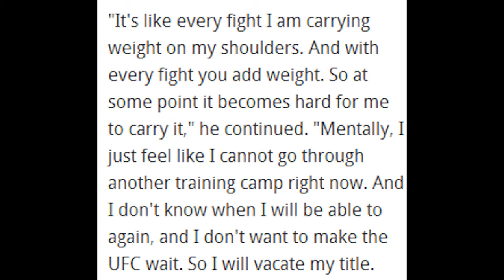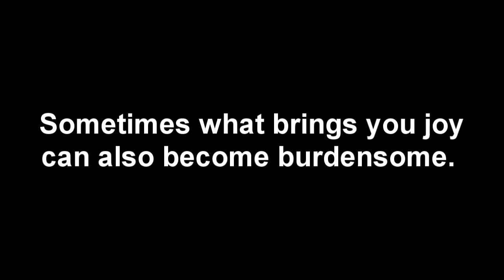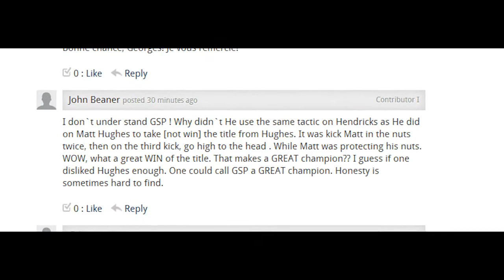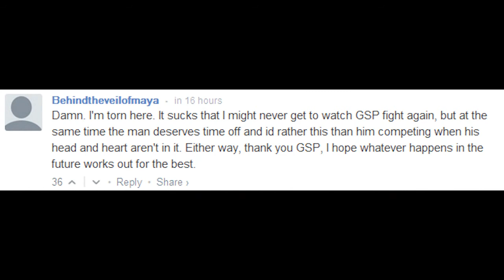GSP vacates Welterweight Belt - My Thoughts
Georges Rush St Pierre in a press conference call earlier today announced that he will be vacating his Welterweight title, taking some time off and taking care of his personal problems. This was expected, GSP has been fighting for so long and it was inevitable that Mixed Martial Arts and the life and pressures of being a champion would take its toll on him. I wish him the best.